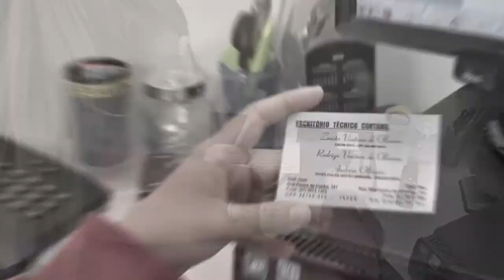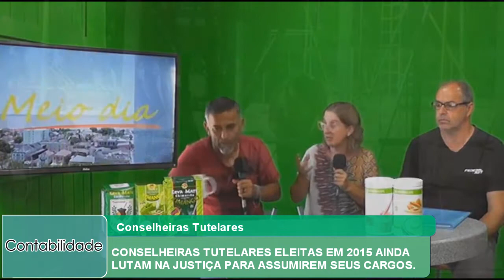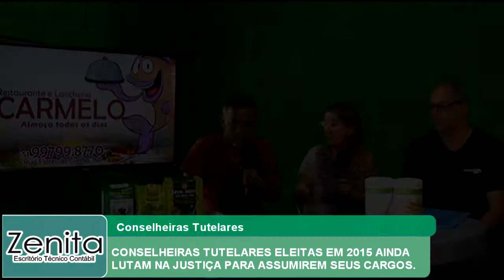CONSELHEIRAS TUTELARES ELEITAS EM 2015 AINDA LUTAM NA JUSTIÇA PARA ASSUMIREM SEUS CARGOS